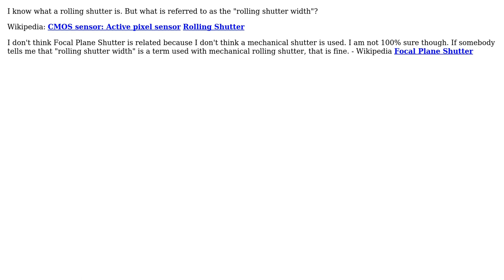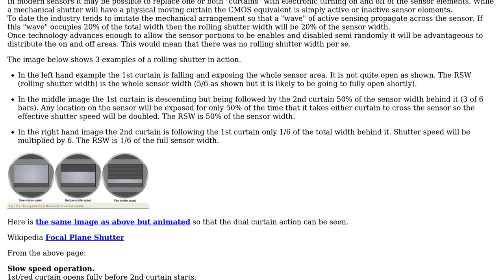Electronics: What is referred to as CMOS sensor rolling shutter width?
With thanks & praise to God, and with thanks to the many people who have made this project possible! | Content (except music & images) licensed under CC BY-SA | Music | Images & others | With thanks to user sandos user Russell McMahon user LV3 and the Stack Exchange Network Trademarks are property of their respective owners. You are responsible for your own actions.